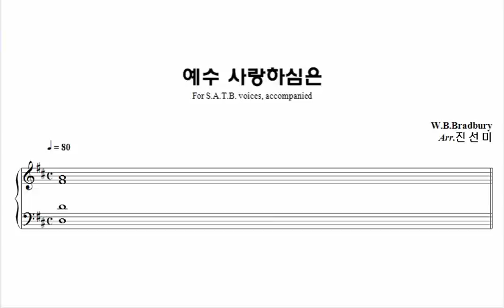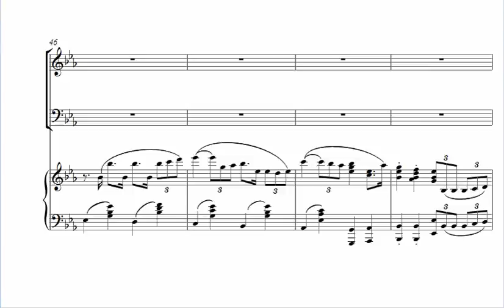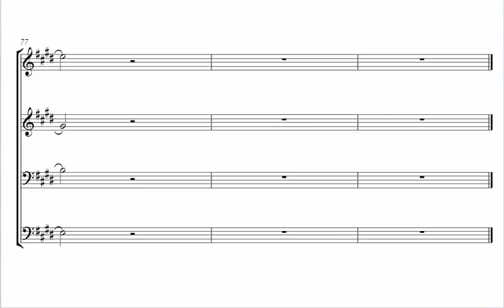[20. 예수 사랑하심은] 진선미 편곡_안산시립합창단